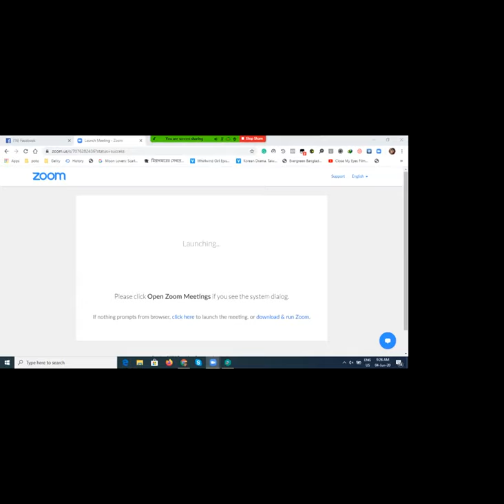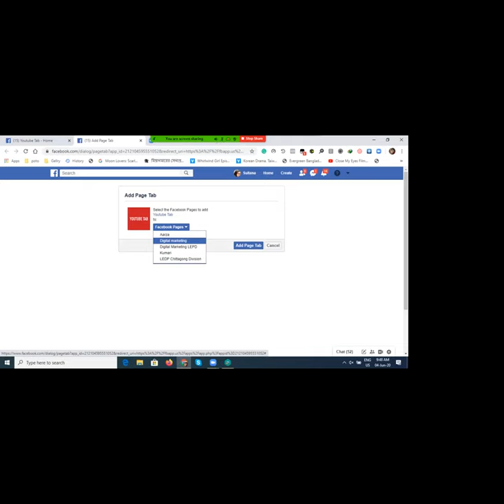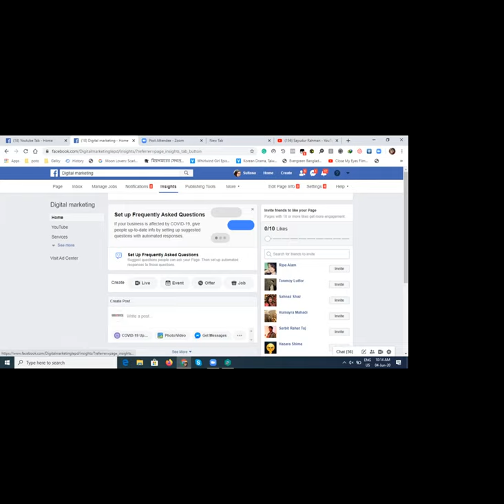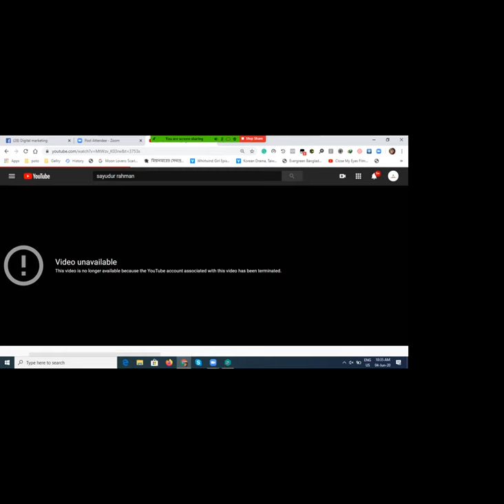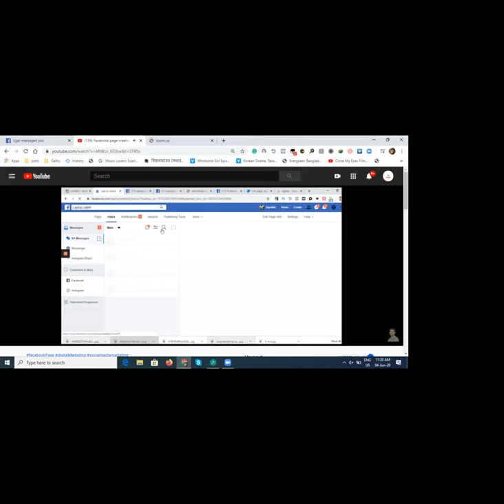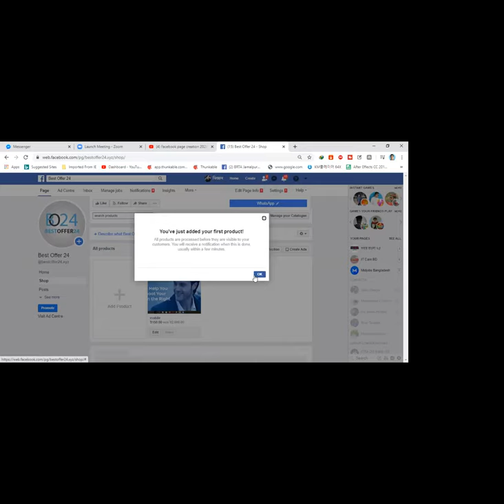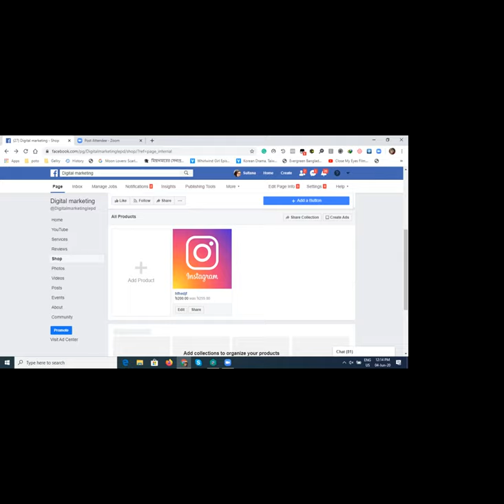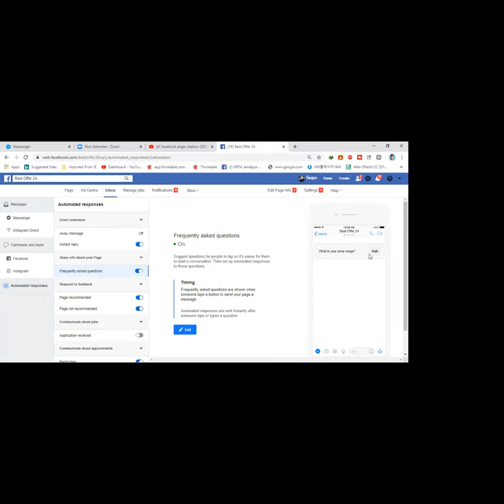Digital Marketing Batch-103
Facebook Marketing